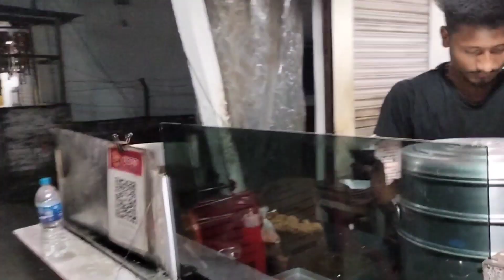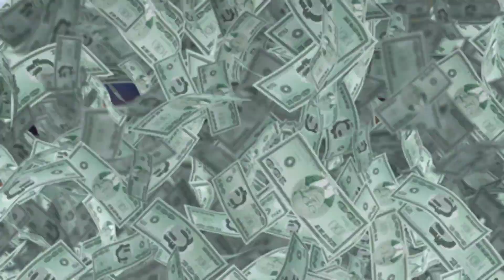Nokri nahin thaa chhokri thaa // sushma's vlog // vlog - 389